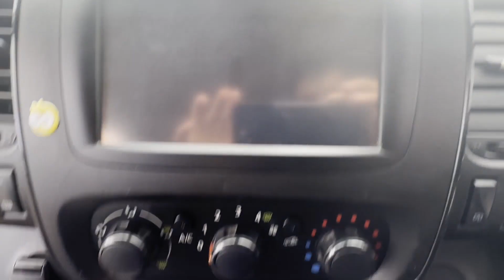LK17WKB - 2017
Model:  VAUXHALL VIVARO 2017 MINIBUS ULEZ COMPLIANT SPARES OR REPAIRS SIMPLE TURBO FIX BARGAIN 😀
Body: Grey - Minibus
Mileage: 349534
MOT: 19th October 2024
Engine: 1598cc 1.6 125PS BITURBO S/S-B
Transmission: 6 Speed Manual - FWD
Mechanical Summary: 🟠 Starts perfect. Runs Perfect Turbo needs replacing, engine is 100% fine.  Gearbox and clutch look all good.
Features: 1 Former Keeper, Electric Windows, Reversing Camera, Sat Nav, Cruise Control, A/C, Parking Sensors
HPI: Clear